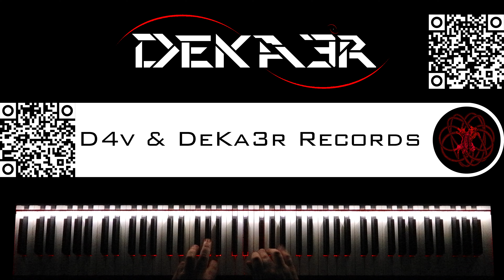🔴 IRL - ESTUDIOS PROFUNDOS DE PIANO - FA SOSTENIDO MENOR ARMÓNICO - ESCALAS en SEXTAS - 820